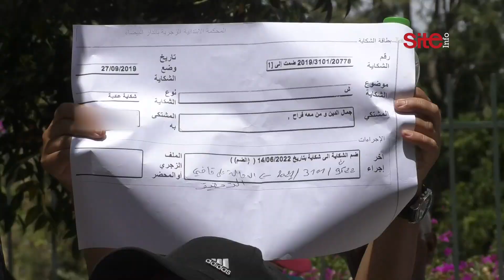مافيا العقار تنصب على مغاربة العالم وتخرجهم للاحتجاج بالرباط